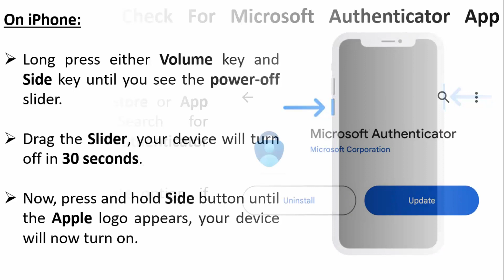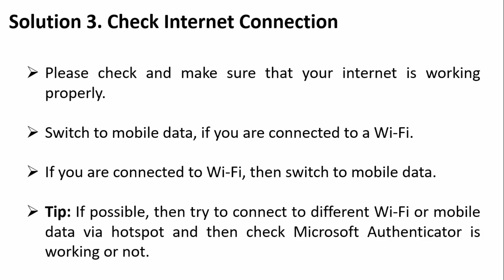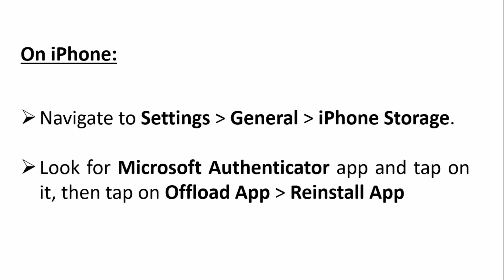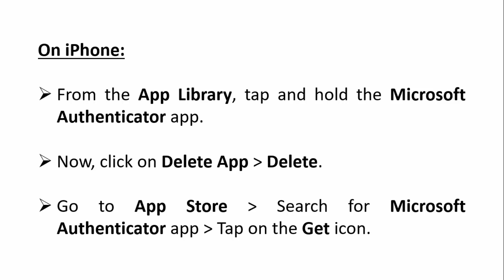Fix Microsoft Authenticator App Not Working, Crashing, Keep Stopping Or Stuck On Loading Screen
In This Video Tutorial, You Will Learn How To Fix Microsoft Authenticator App Not Working, Keep Stopping, Crashing or Stuck On Loading Screen On Android or iPhone.